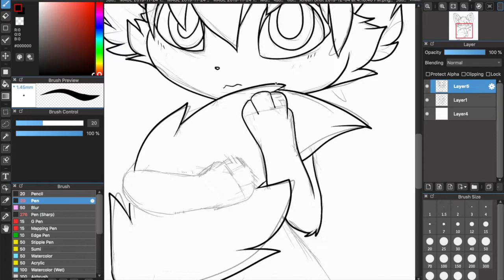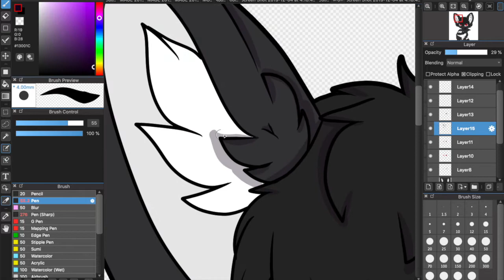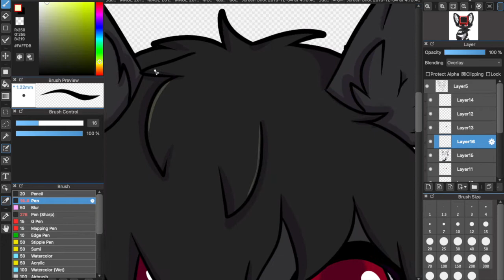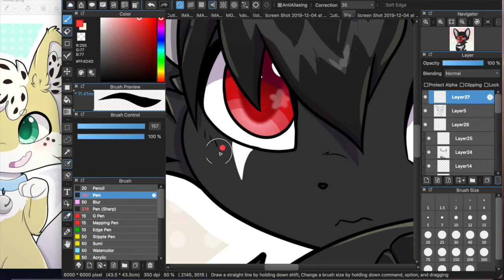Kemono Speed Draw 1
Cute shy kemono furry coming your way!

FurryAnimo: Skittles & Oreo